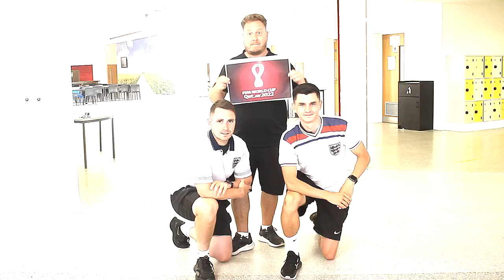The Thomas Clarkson Academy Staff - I'm Still Standing (Elton John Lip Sync) - 2021 Leavers Video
The staff of Thomas Clarkson Academy celebrate making it through a most unusual 2021 as we present Elton John's "I'm Still Standing"

Produced, directed, shot, and edited by Mr Gooda